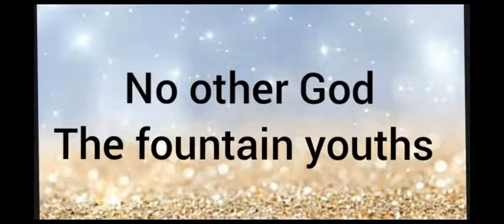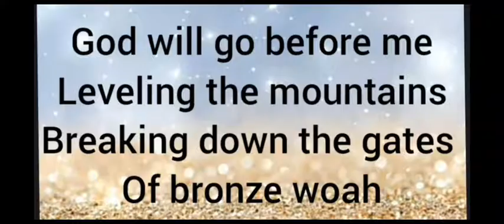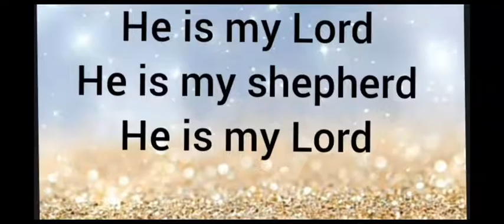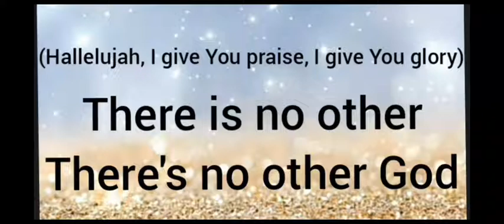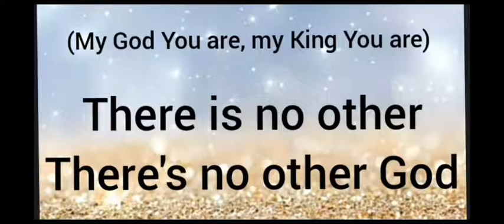VJ Jonathan in The Book of Daniel part 1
This is a Bibilical literature basing on the book of Daniel in the Old Testament that teaches us never to compromise in all circumstances. It is a Christian movie translated in Luganda